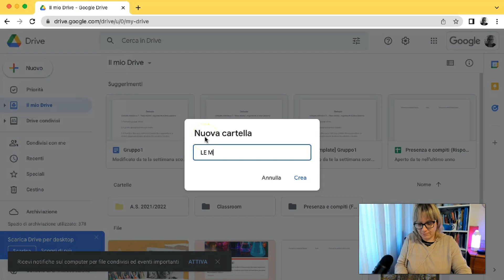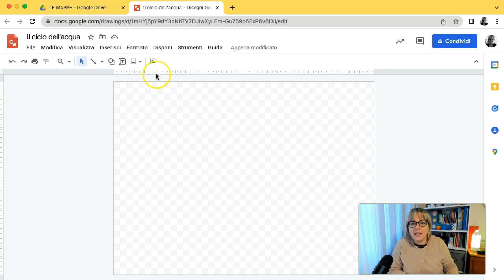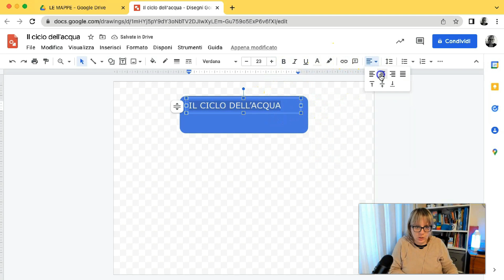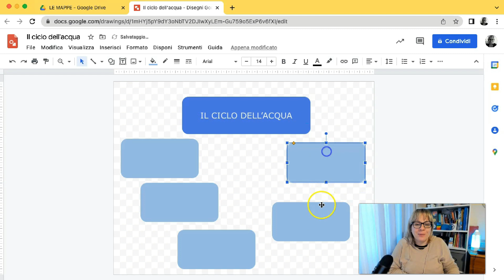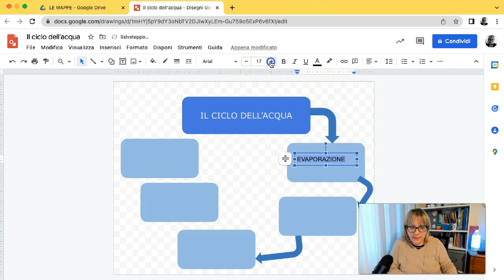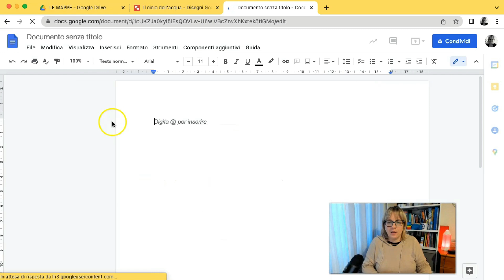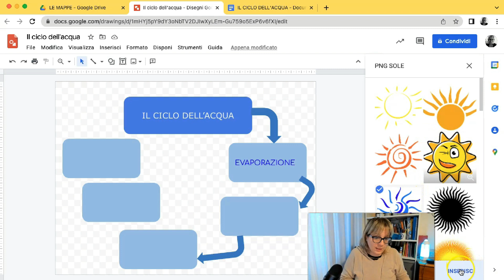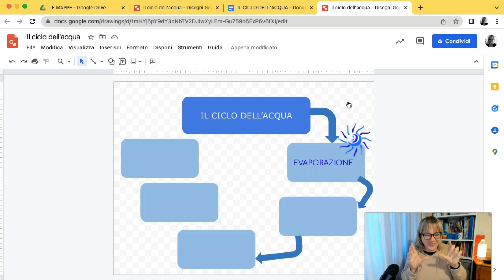Le mappe con Google Disegni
Povero Google Disegni, non lo considera nessuno...
Iniziamo ad usarlo e farlo usare ai nostri studenti!
Qui trovi la raccolta dedicata al laboratorio digitale alla scuola primaria

Novità: vuoi offrirmi un caffè? Ora puoi!

Scrivi nei commenti se hai domande, suggerimenti o idee da propormi per nuovi video!